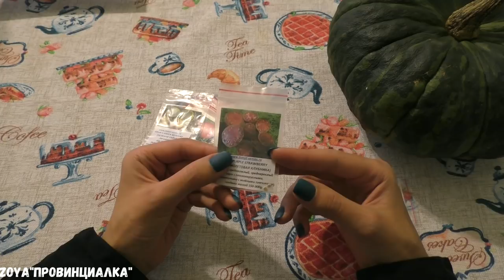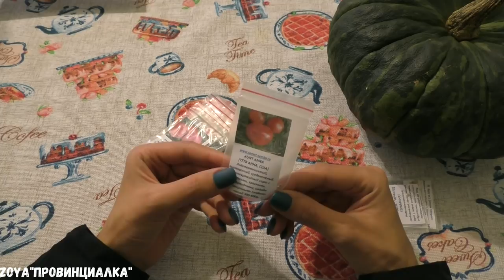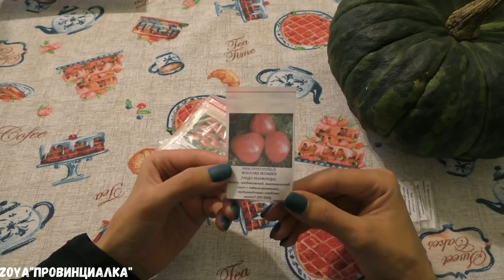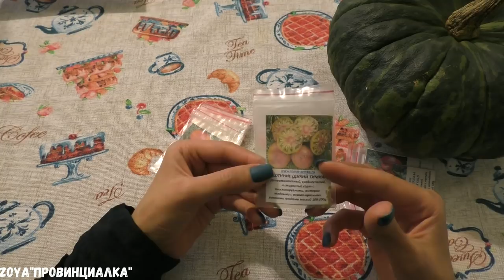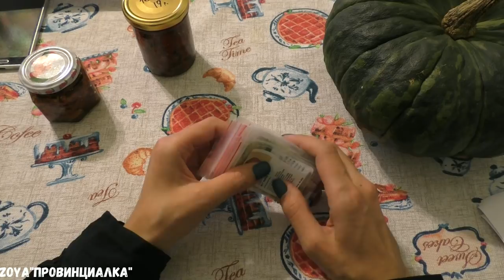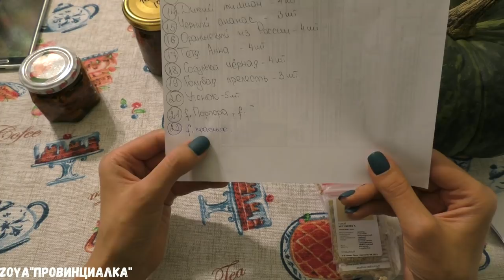Семена ТОМАТОВ на 2020 год/ Сорта от коллекционеров/обзор/tomatoseeds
семена томатов от коллекционеров/ Сорта на 2020 год.
20 сортов и 2 гибрида

Сезон помидора 2019/ 17 сортов и 2 гибрида/ ОТЗЫВ -УРОЖАЙНОСТЬ- ХАРАКТЕРИСТИКА/